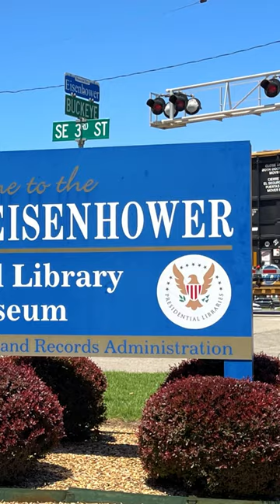Why Was This U.S. President BURIED In An $80 CASKET?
Many of our earlier U.S. Presidents started their careers as military men. Becoming famous for their abilities on the battlefields often endeared them to the public who eagerly voted them in to the highest office of the land--which was often a battlefield of its own.

Dwight D. Eisenhower was one of those military men who would become President. His last request was to be buried in the same, standar, government issue, $80 casket that the soldiers who served under him were buried in.